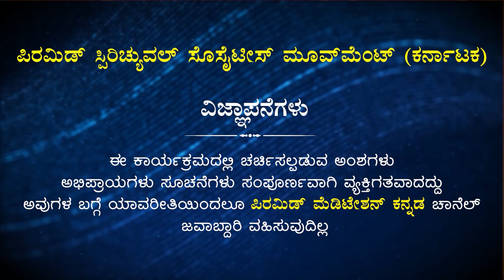First Acceptance, then Meditation | ಮೊದಲು ಸ್ವೀಕಾರ, ನಂತರ ಧ್ಯಾನ | Smt.Jalaja